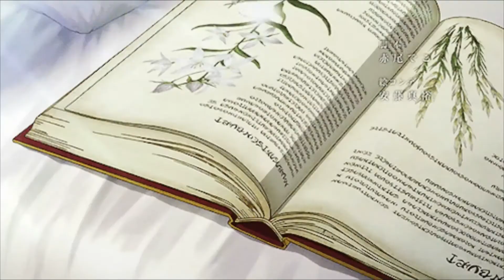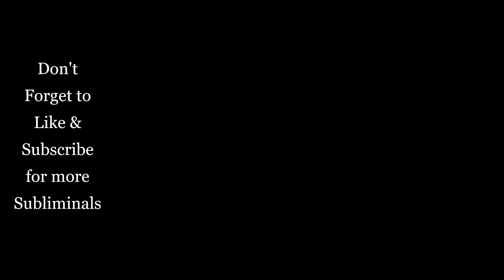🍎✏Become a Better Student Overnight📖📘 (a 💥forced 💥binaural beat Subliminal)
Schools back in! Here is a subliminal to get the best grades, keep motivation, get organized, take great notes and more!

xoxo-Pepper

~*What's inside?*~
Keep an organized life, routine and planner
get creative
have great ideas
retain information
super focus
Grades are better
teachers like you
you are confident
work harder
get smarter
become a type A personality
Erase Test anxiety
study harder and easily
motivation to learn
Get A'S (90's)

Creds:

Subliminal messages are written and recorded by PepperPod